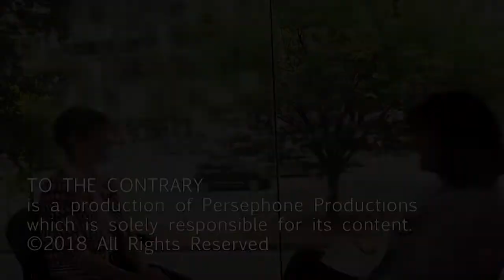Women Thought Leaders: Mona Charen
We continue our Women Thought Leaders Series with an interview with conservative columnist Mona Charen. In her new book Sex Matters, Charen says that modern feminism has “lost touch” with science, love and common sense.